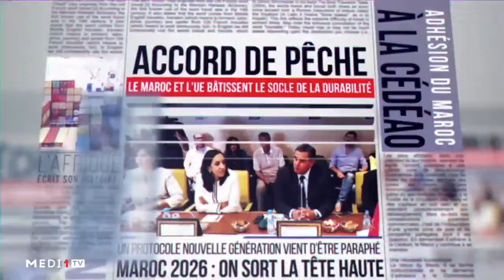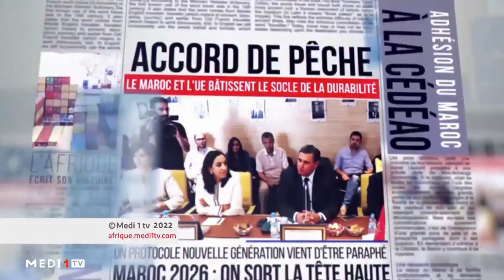LeDébrief .. Guinée-transition : quels enjeux du dialogue inclusif inter-guinéen ?